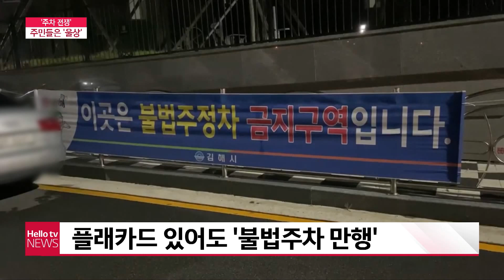[스마트폰출동] 밤만 되면 '거대한 주차장'으로 변하는 김해 삼계 신도시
김해 신도시의 한 아파트 단지가 밤이 되면 불법 주정차 차량으로 주차 몸살을 앓고 있습니다.